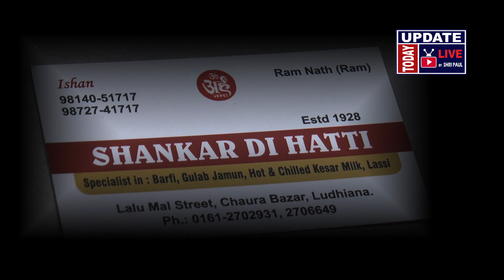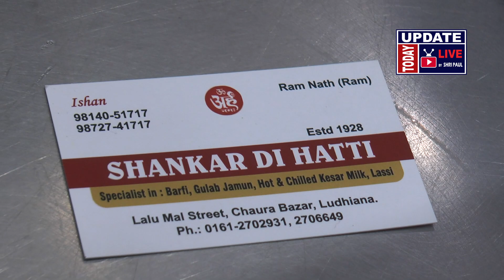Kesar Milk कदे बाटे विच दूध पीता ए | Before 1947 Ludhiana | Shankar Di Hatti | Pure Milk Products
Shankar Di Hatti, a sweet shop opened before 1947 when in the city both communities Hindus & Muslims were mostly residents.
The slogan of this milkman shop was purity for health. Today in the electronic era & junk foods taste to the new generation but Power of Dessert, Commitment to Great taste, Chaura Bazar, Lallu Mal Street, Ghass Mandi, Milk Products, Gulab Jamun, Rasgulla is still alive for good health.

Whenever you visit Chaura Bazar Don't forget to enjoy the taste of Kesar dry fruit Kadai milk which is a very rich and luscious delicacy to crave for. This Kesar Milk is an absolute delight with the enticing aroma of saffron and the goodness of dry fruit.